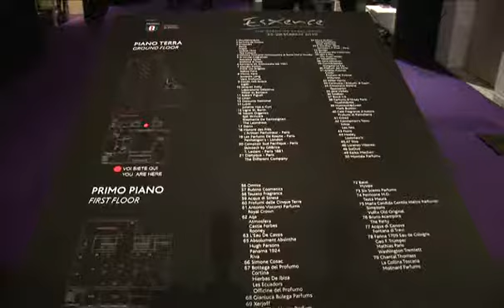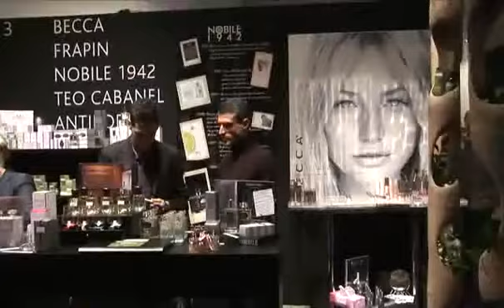Esxence 2010 by FashionChannel